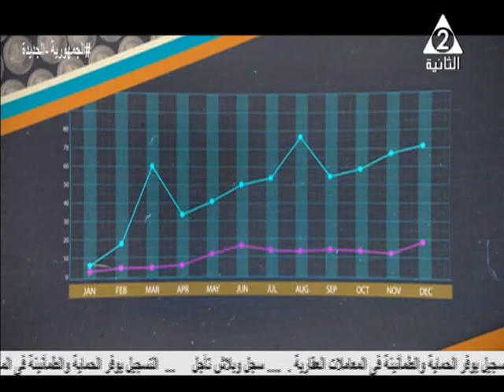لأول مرة" من القاهرة للعين السخنة فى نص ساعة "وتفاصيل أكثرعن القطارالكهربائى السريع.الاقتصاد والناس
حلقة يوم الخميس 16 يونيو 2022
و حوار مع د/عماد_الساعى استشارى التخطيط الاستراتيجى و اللوجيستيات
تقديم /محمد_البيطار